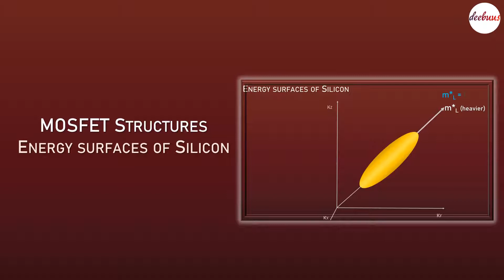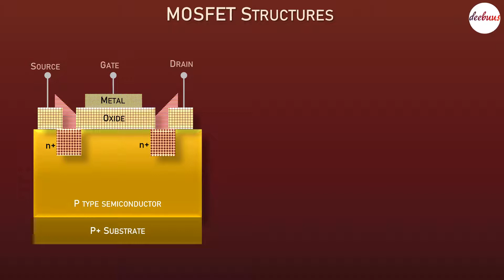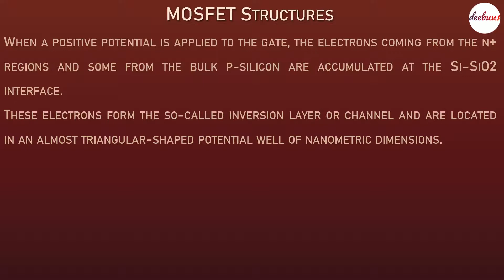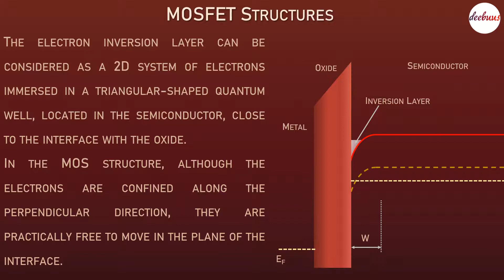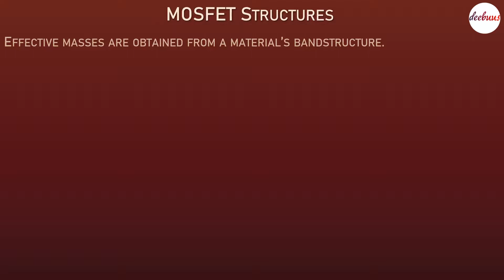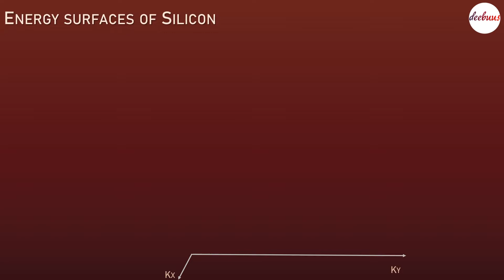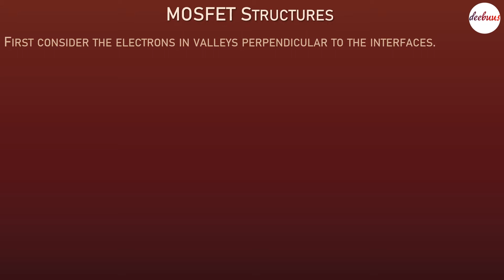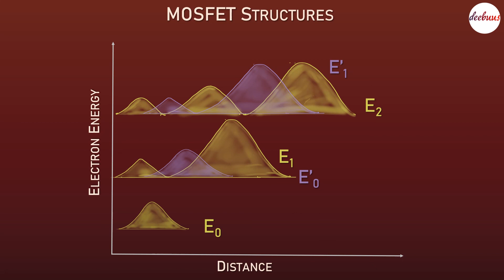KTU Nanoelectronics മലയാളം Module 4 MOSFET Structure Silicon Energy Surfaces, Effective Mass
KTU Nanoelectronics,
Module 4,
MOSFET Structure,
Silicon Energy Surfaces,
Effective Mass